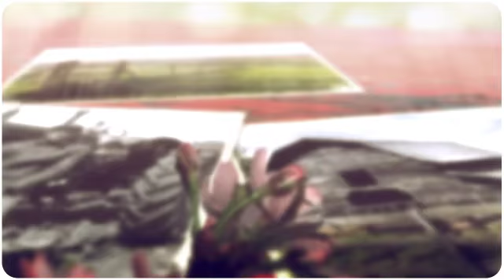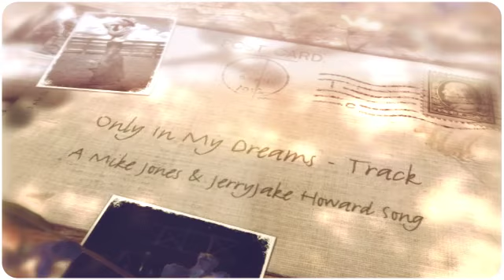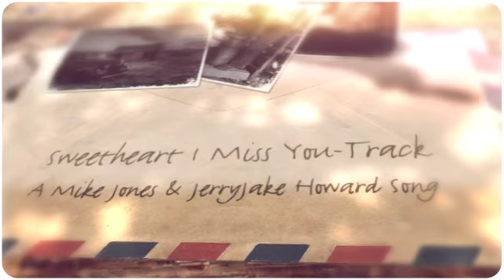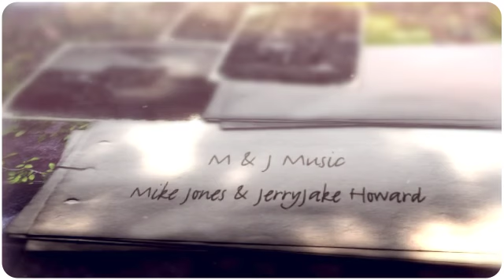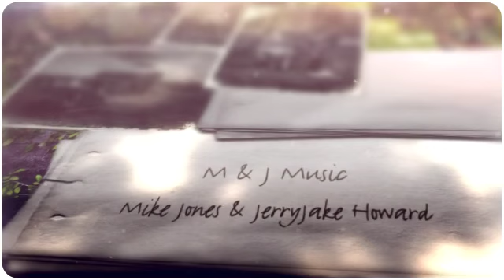3 New Backtracks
3 new Backtracks
Available for recording
Contact Mike Jones or JerryJake Howard
Gary Farmer-Producer
Mike Headrick-Steel and Lead Guitar
Mike Jones & JerryJake Howard Songs